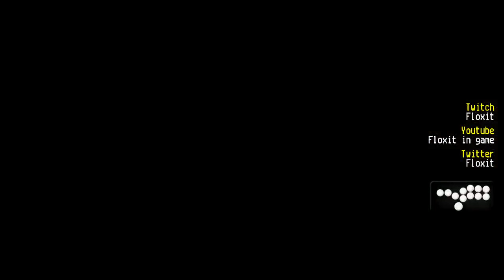Pro cars casual session | re-volt.io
Tracklist:
Penny Racers - Caves (R)
Toys in the Hood 1
Biohazard Factory
Holiday Camp: California Edition (R)
Overground
Rooftop Chase
Venice
Blood on the Rooftops
Rooftops (R)
Industry
Metro-Volt
Toytanic 1
Fool's Mate 2
Ranch
Ghost Town 1
Skating Toys

"Scales" etiquette: The racing etiquette is only partially enforced, and the host may choose how to handle each case at their discretion.

Hosted by myself.

CREDITS :

Type of fanless hardware used

13. Win Cup by The Man
14. Lose Cup by The Man
15. Credits by The Man

Developped by Huki, jigebren and Marv.

Logo by Marv and URV.